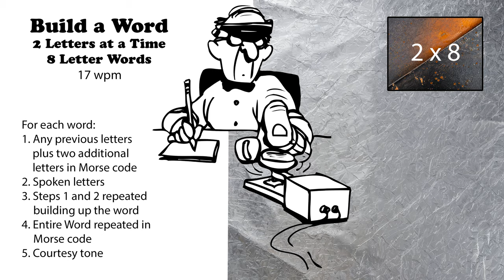Build A Word - 2 Letters At A Time - 8-Letter Words - 17wpm